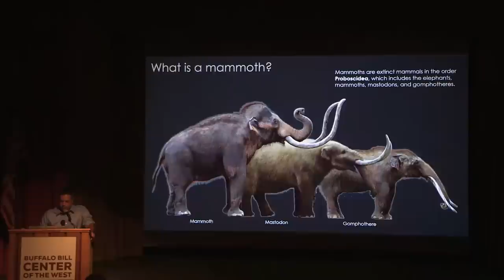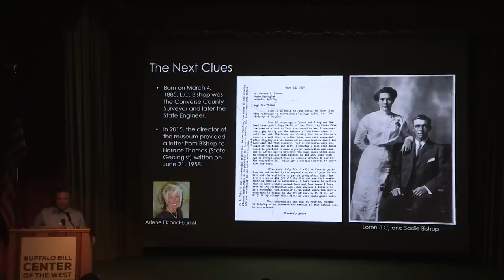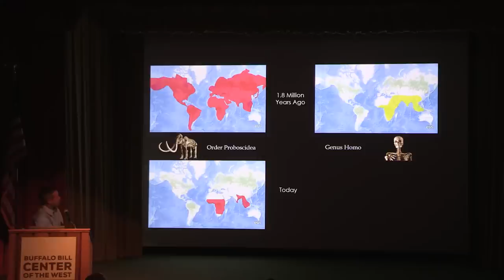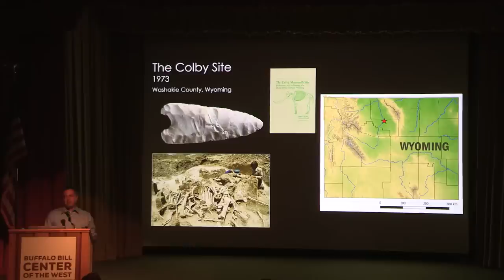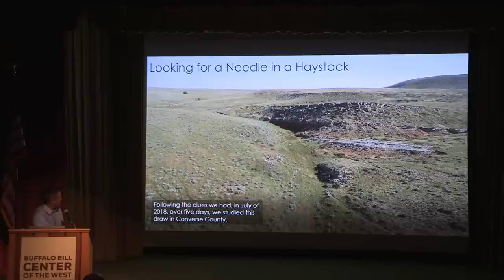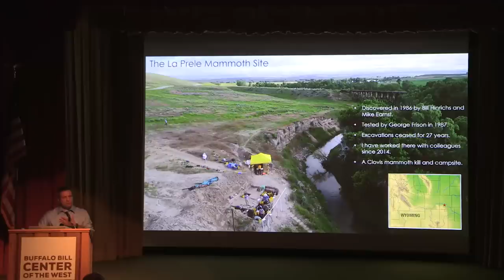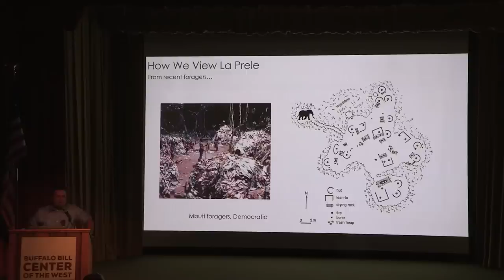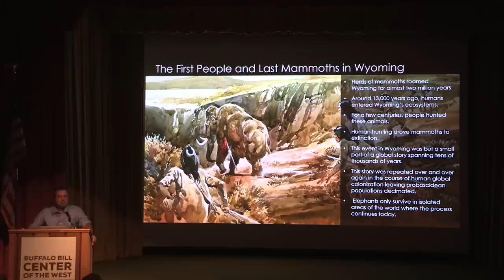Dr. Todd Surovell presents the First People and Last Mammoths in Wyoming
Dr. Todd Surovell, Professor and Department Head at the Department of Anthropology at the University of Wyoming, presents the First People and Last Mammoths in Wyoming.

Not long ago, Wyoming was home to mammoths, extinct relatives of elephants weighing up to 20,000 pounds. These lumbering giants went extinct only some five hundred human generations ago, but they lived here for almost two million years before disappearing from what is now Wyoming. Though we can no longer see matriarchal herds of mammoth grazing on Wyoming’s grasslands, the first humans to enter the state did have that opportunity. For more than fifty years, archaeologists have been studying interactions between the first humans and last mammoths in Wyoming, and though we still have much to learn, the archaeological record tells us something about the interaction between these two species. In this lecture, Dr. Surovell talks about various aspects of his work examining humans and mammoths in Wyoming, from the process of finding sites, to what he has learned about the behavior of the first people in Wyoming, and what he believes caused the extinction of the mammoths.

Dr. Surovell the former Director of the George C. Frison Institute of Archaeology and Anthropology.  Born and raised in northern Virginia, he received in B.A. in Anthropology and Zoology from the University of Wisconsin-Madison, and his M.A. and Ph.D. in Anthropology from the University of Arizona. He is an archaeologist with specialization in the Paleoindian period, the first period of New World archaeology.  He is also an expert in stone tool technology, the human colonization of the New World , and Pleistocene extinctions. He is the author of one book and more than 50 published articles. His major research efforts include the excavation of the 12,800 year old Barger Gulch site, a Folsom campsite in Middle Park, Colorado, and the Dukha Ethnoarchaeological Project, a study of nomadic reindeer herders in Mongolia.  He has participated in archaeological fieldwork throughout the American west as well as in Israel and Denmark.   He is currently excavating the La Prele and Bishop Mammoth sites in Converse County, Wyoming.